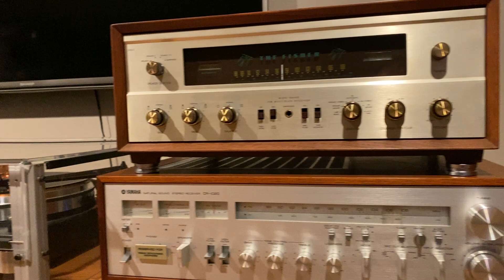ROGERS Studio 1/McIntosh 275/Audio Research PH5/Audio Research Reference ONE/MICRO SEIKI RX-1500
ROGERS Studio 1 Speakers / McIntosh 275 Power Amplifier / Audio Research PH5 Phono Amplifier / Audio Research Reference ONE Preamplifier / MICRO SEIKI RX-1500 Belt-Drive Turntable / SME V Tonearm / Benz Micro LP MC Cartridge / Sound Anchor Speaker Stand / TICE Power Conditioner /
Transparent Interconnect Cable XLR / Transparent Interconnect Cable RCA.